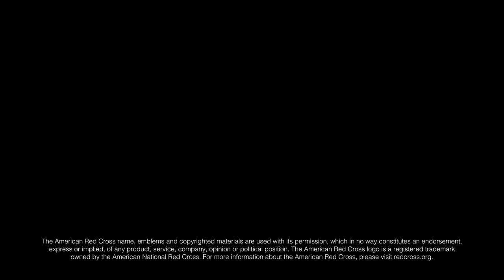Intel and the American Red Cross Use AI for Disaster Preparedness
▶ Learn more about Intel's Artificial Intelligence Technology with the American Red Cross

The American Red Cross and Intel are using artificialintelligence technology (2nd generation Xeon Scalable processors with DL Boost) to put vulnerable populations on the map. According to the Red Cross and its Missing Maps project, disasters affect nearly 200 million people around the world annually. Many of the affected areas are missing from maps, which means that first responders lack necessary information.